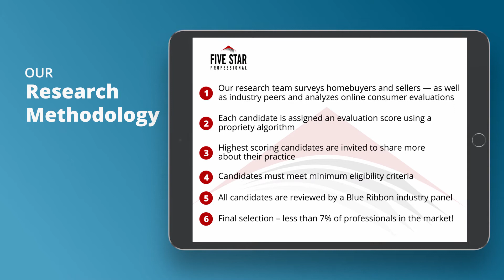2020 Charlotte Five Star Real Estate Agent Jeff Lynch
Jeff Lynch wins the 2020 Five Star Real Estate Agent Award! Five Star Real Estate Agents represent those who are outstanding in their field. Winning professionals are selected as a result of a rigorous and objective research process. For any market, each year’s field of winners represents no more than 7% of professionals within the market.